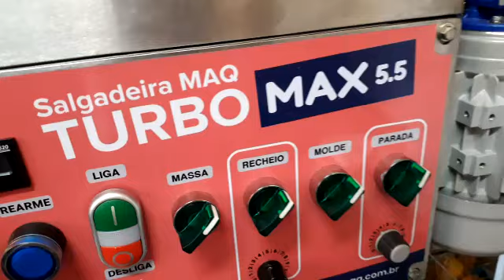Coxinha de frango e catupiry na Maqturbo Max 5.5 + Kit Duplo Recheio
Controle a sua massa e recheio com a Maqturbo Max 5.5 e ainda faça salgados duplo recheio. Acesse e saiba mais

Produção de coxinha de frango com catupiry com o nosso kit duplo recheio que você pode acoplar tanto na Maqturbo 5.5 quanto na Maqturbo Max 5.5. Aumente a variedade dos seus salgados e faça o seu negócio bombar com as máquinas da Consultomaq.